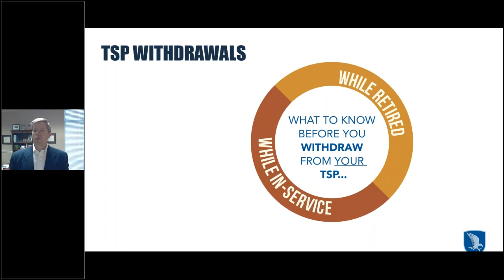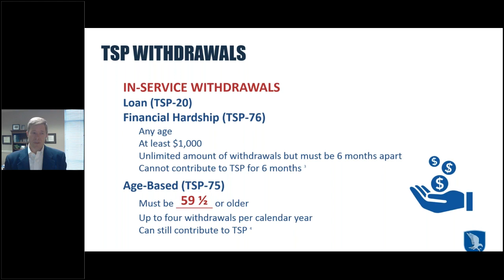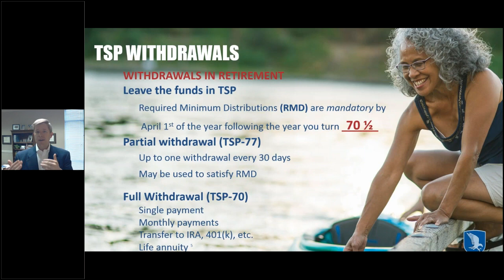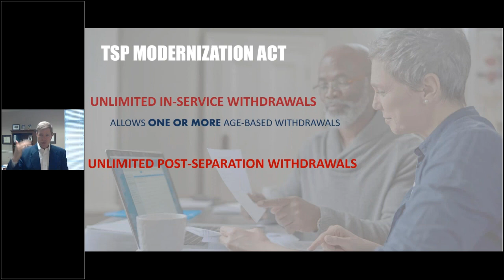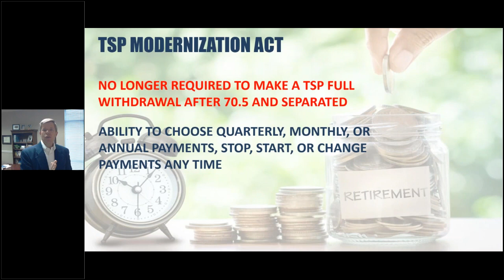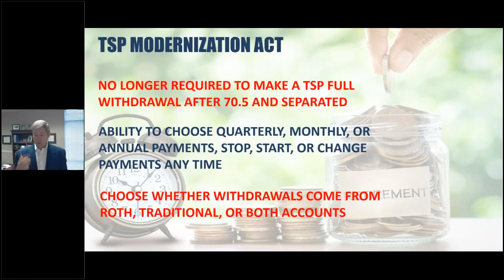Unpack the TSP Modernization Act | Financial Advisor | Christy Capital Management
2019 will have the implementation of Thrift Savings Plan (TSP) changes.  We address the current plan and the changes that will occur.  We also discuss both in-service and retirement withdrawals.

NOTE: Retirement Benefits Institute is now Christy Capital Management: See our latest federal-focused articles and resources

Christy Capital Management has helped thousands of federal employees as they make plans for federal retirement. For more information about your federal retirement benefits, go to our to get support.

The information contained in this video should not be used in any actual transaction without the advice and guidance of a tax or financial professional who is familiar with all the relevant facts. The information contained here is general in nature and is not intended as legal, tax or investment advice. Furthermore, the information contained herein may not be applicable to or suitable for the individuals’ specific circumstances or needs and may require consideration of other matters. RBI is not a broker-dealer, investment advisory firm, insurance company, or agency and does not provide investment or insurance-related advice or recommendations. Brandon Christy, President of RBI, is also president of Christy Capital Management, Inc. (CCM), a registered investment advisor.